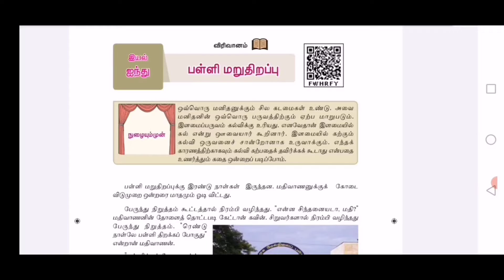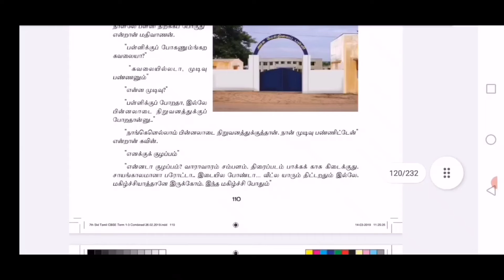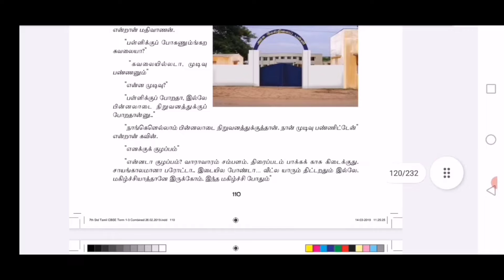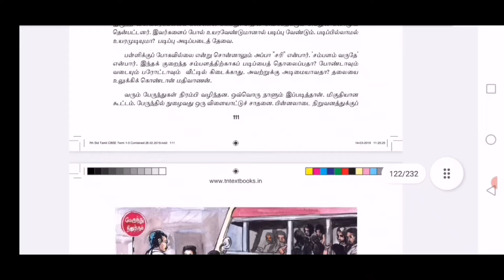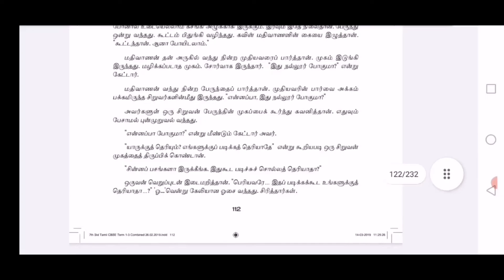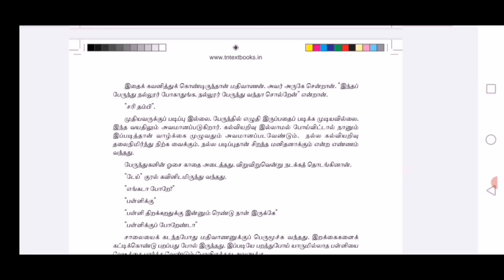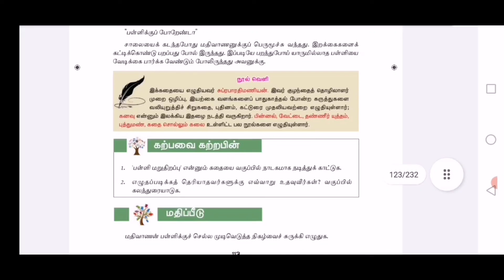பள்ளி மறுதிறப்பு - பொதுத்தமிழ் - CLASS 72